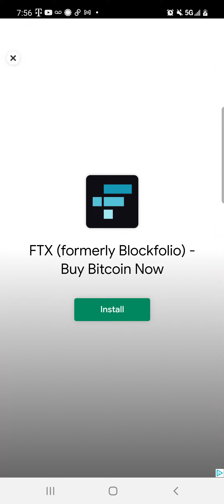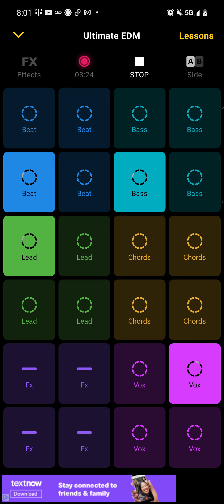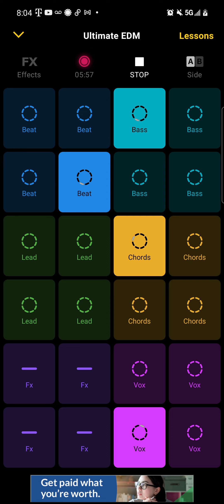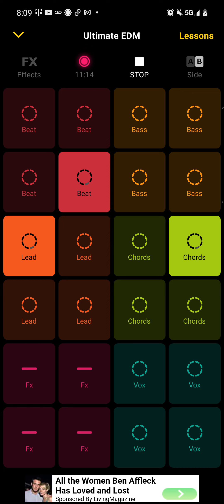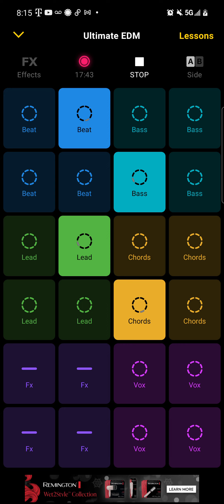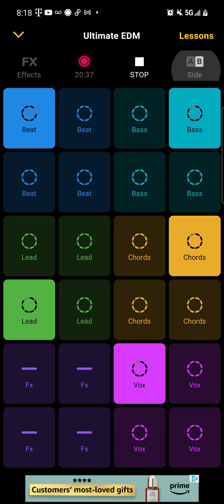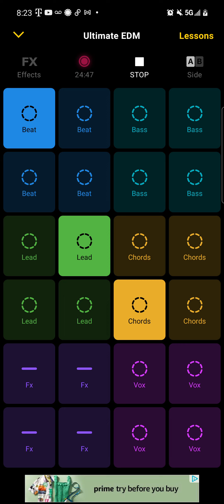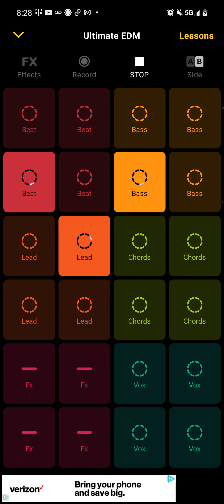Music-GROOVEPAD DRUMPAD-TECHNO PULSE-DUBSTEP-HOUSE OF BAST TECHNO EDM